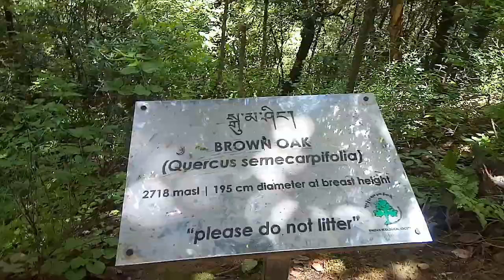Trip to Paro Takshang: The Tiger Nest || Bhutan Travel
My first time visit to Paro Takshang.